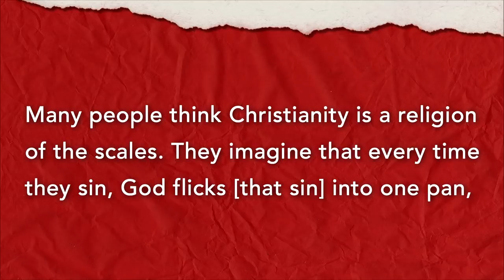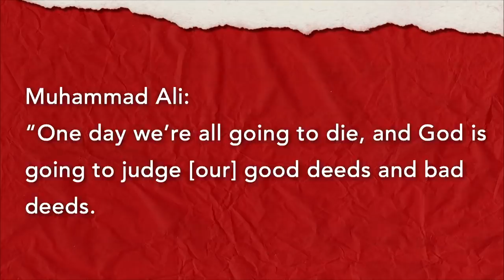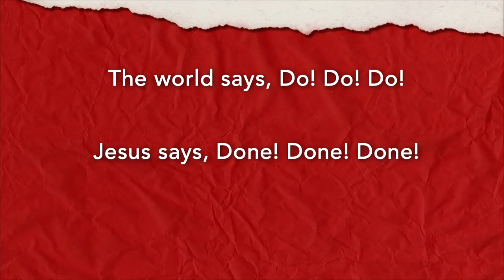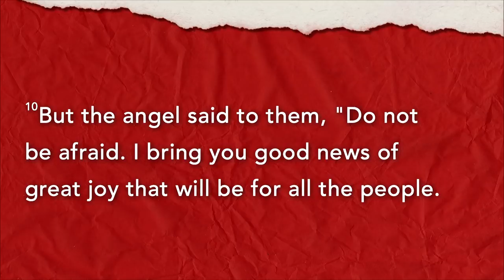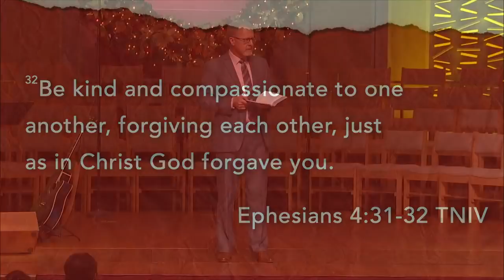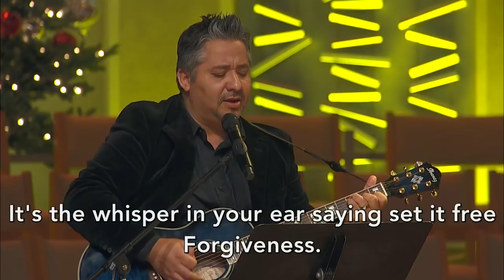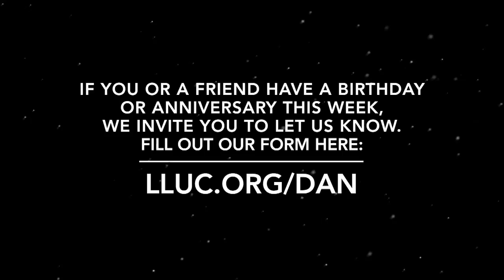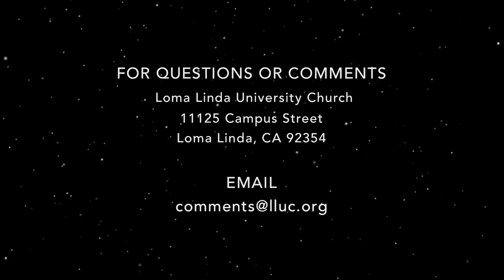LLUC | 12-14-19 2nd Service Replay